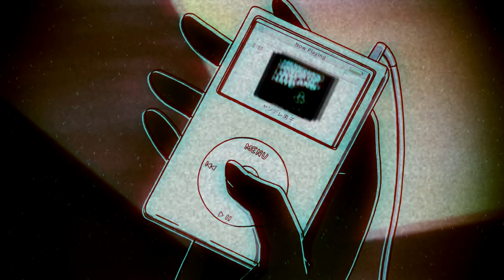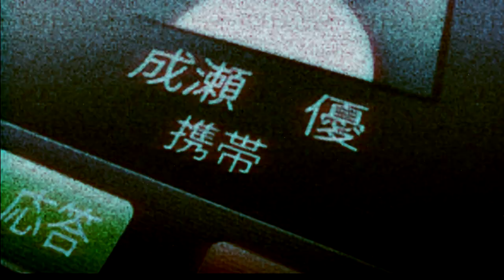[AMV] - Pennyroyal Tea (Watamote)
AMV because big sad
this video isn't for children as i will now say FUCK in this description FUCK FUCK, see, not for children, now don't sue for dumb shit.